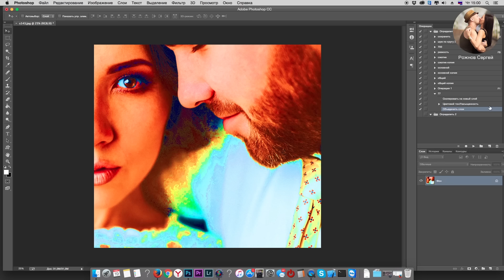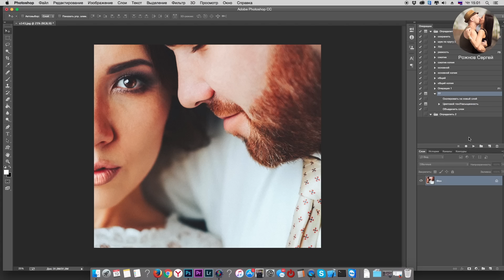Как сделать экшен для фотошопа с возможностью вносить коррективы?